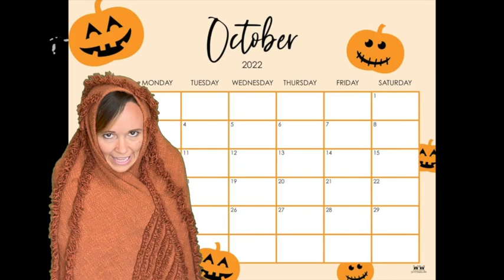Chalk Circle Collective: A History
2 years ago we had an idea- let's produce a show. As that idea grew... it turned into this.
We are Chalk Circle Collective